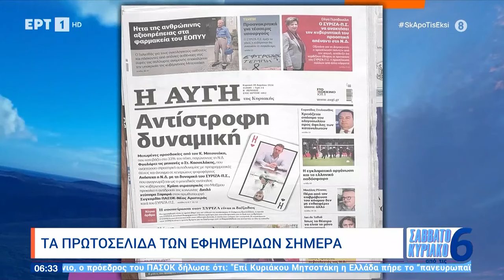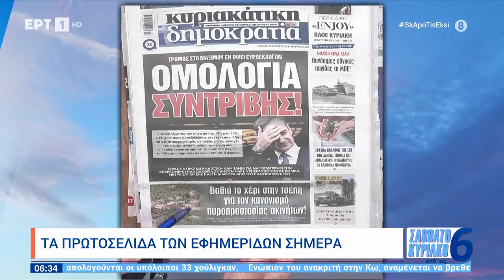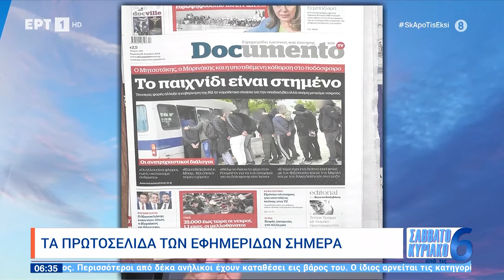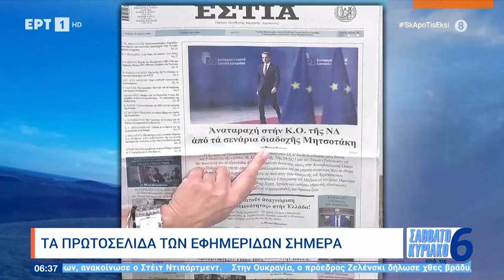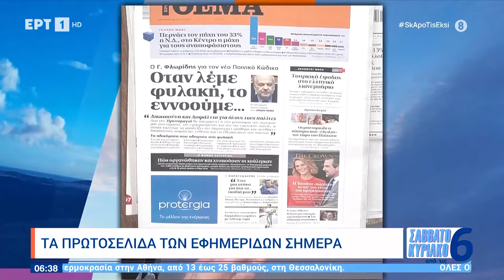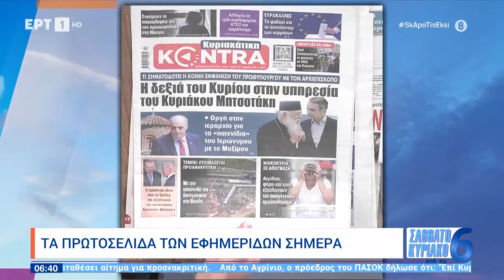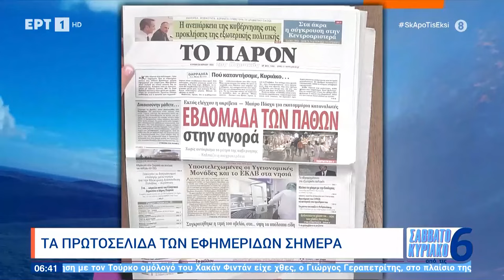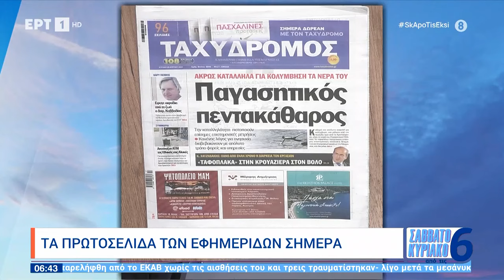Τα πρωτοσέλιδα των πολιτικών εφημερίδων | 28/4/24 | ΕΡΤ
Τα πρωτοσέλιδα των πολιτικών εφημερίδων | 28/04/2024